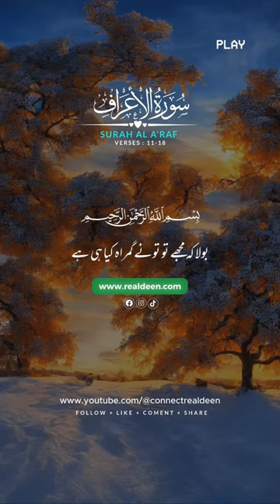Surah Al Araf | Verse 11-18 (Just Urdu Translation Shorts)